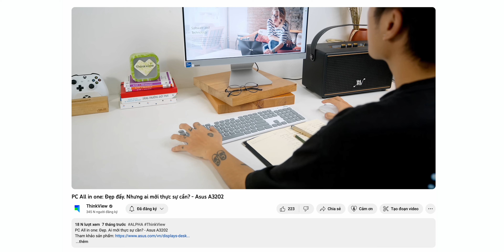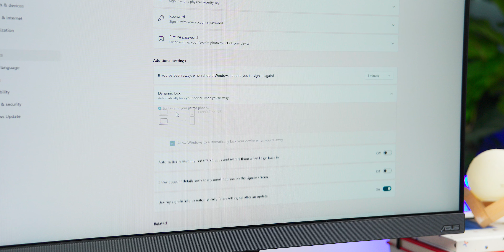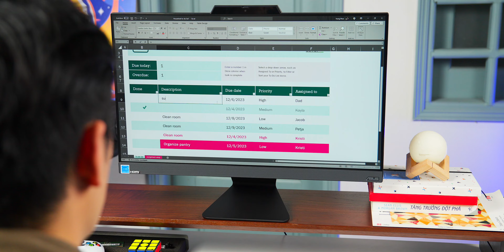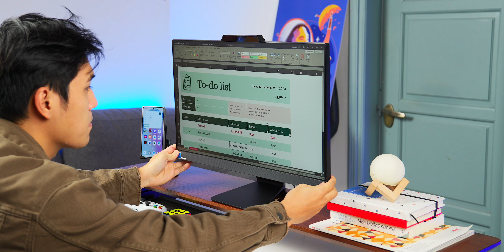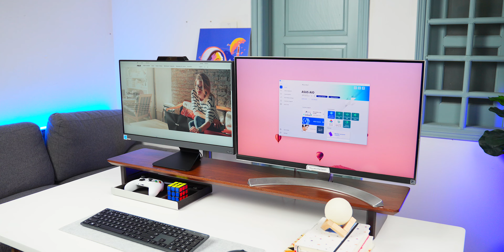Dùng PC All-in-one có trải nghiệm gì thú vị? Và đâu là điểm cần lưu ý?